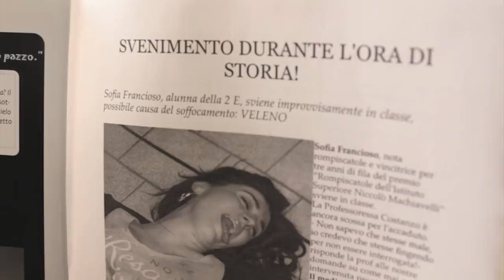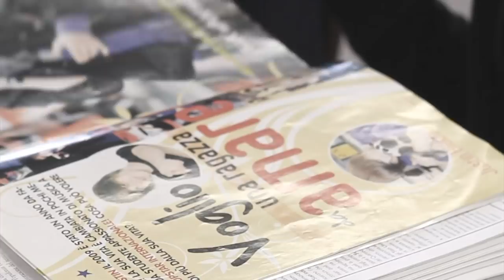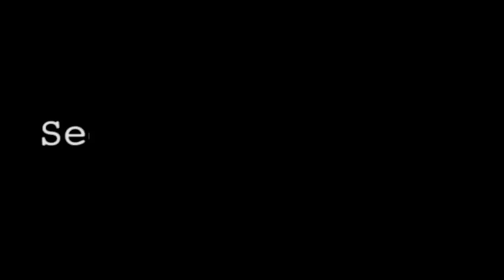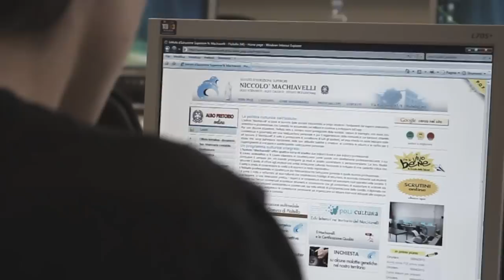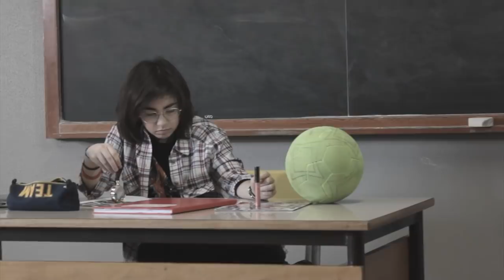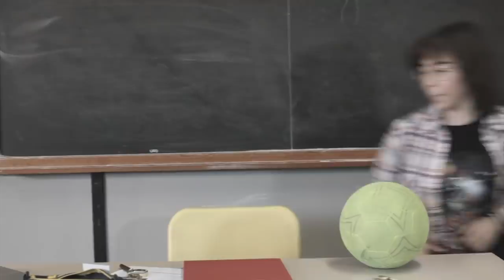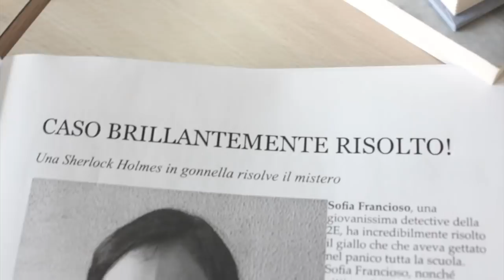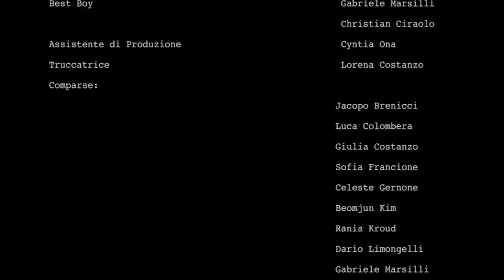La Rompiscatole - Cortometraggio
Un mistero aleggia sul Liceo Machiavelli, chi ha avvelenato Sofia Francioso? Lucia, una giovane detective, cercherà di risolvere il caso grazie al suo aiutante e interrogando i 3 principali sospettati.
Sofia però è una rompiscatole e i suoi nemici sono veramente tanti, riuscirà Lucia a scovare il colpevole?
Un cortometraggio scolastico di genere giallo realizzato nel 2013.
Soggetto e Sceneggiatura: Lorena Costanzo
Regia: Alessandro Lovecchio
"La Rompiscatole" ha vinto lo Skepto Film Festival e il Gabriele Inguscio Film Festival.